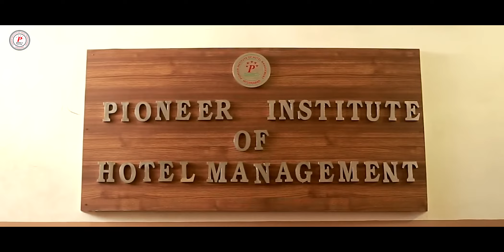Pioneer Institute of Hotel Management || Special Features